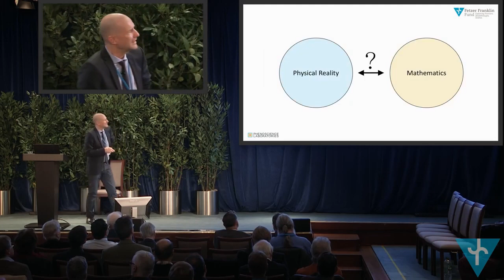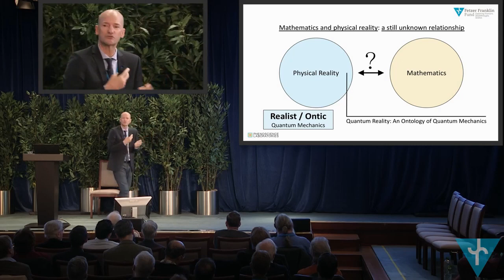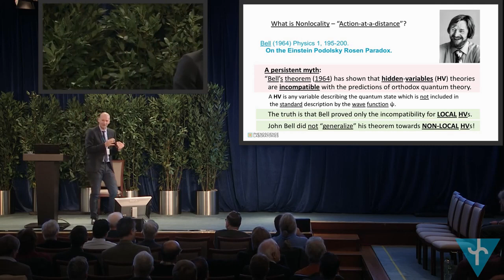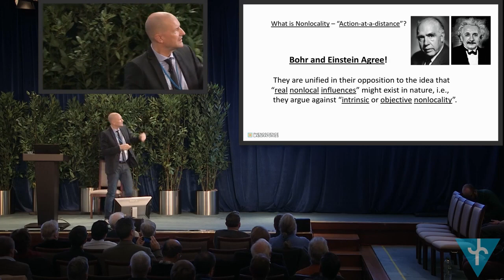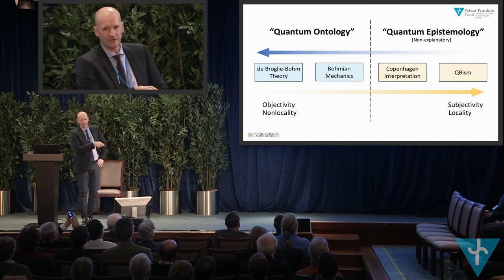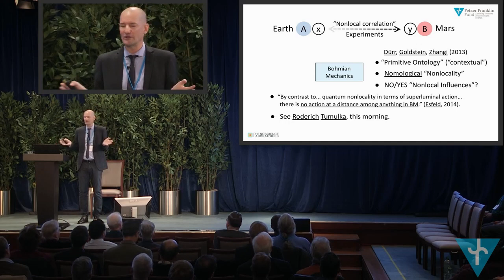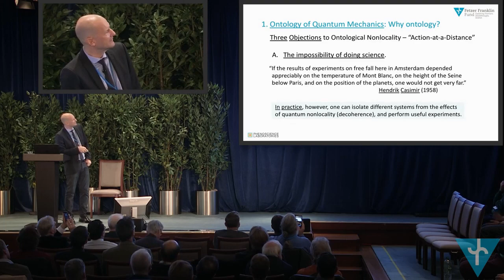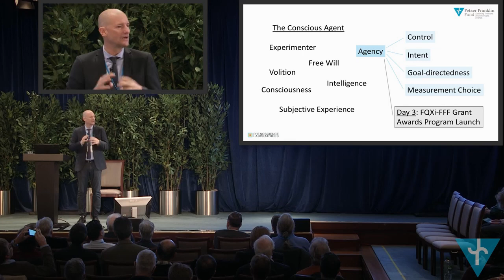Jan Walleczek Towards Ontology of Quantum Mechanics and the Conscious Agent EmQM17 2 of 2